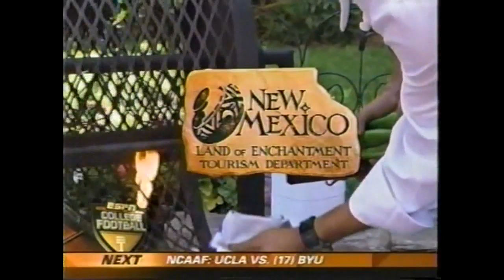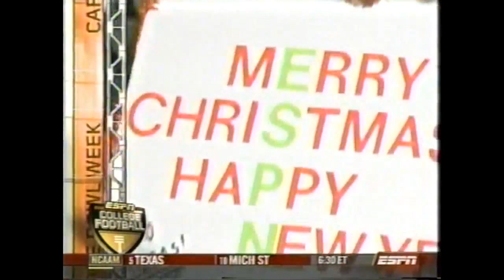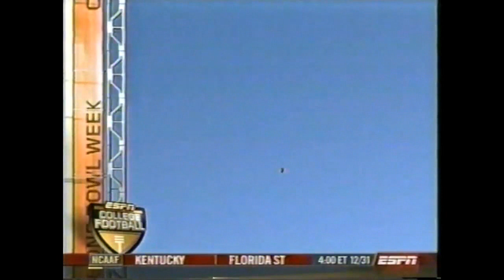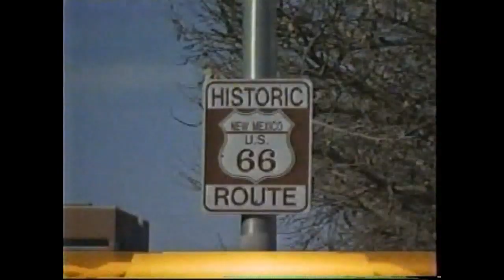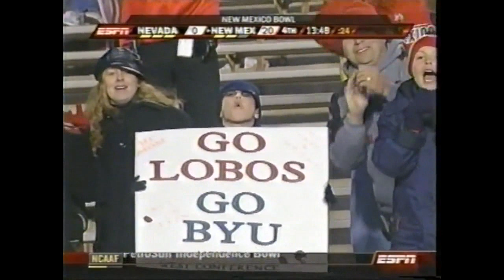New Mexico Bowl 2007 Full Game Nevada at New Mexico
Rocky Long's New Mexico Lobos secure their first bowl victory since 1961.  The win came via a shutout of Colin Kaepernick and Nevada, the first time Nevada had been shut out since joining Division 1-A. The Wolfpack were held to 210 total yards by the Rocky Long 3-3-5 defense. Future NFL players Glover Quin, Erik Cook, and Marcus Smith starred for the Lobos along with many more.